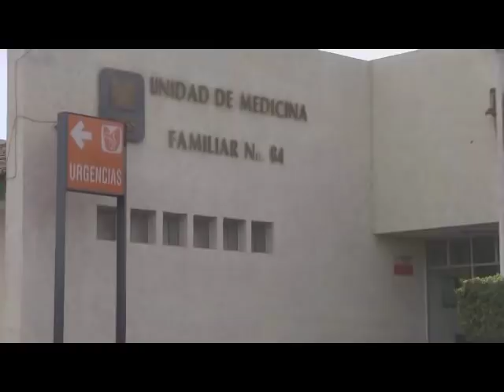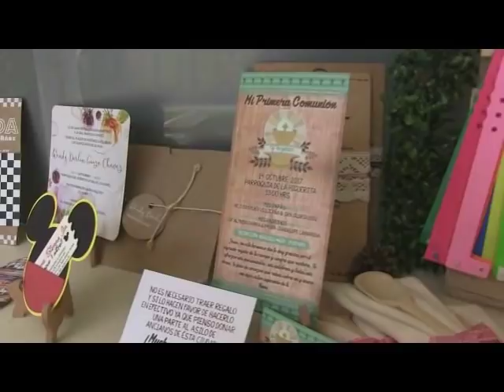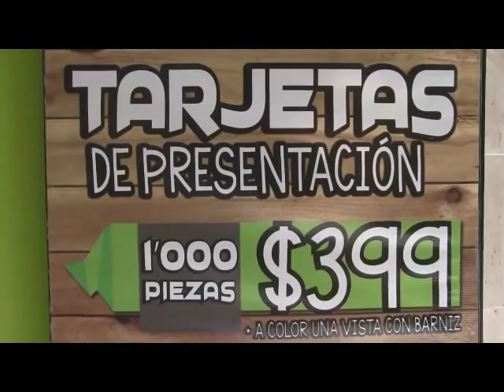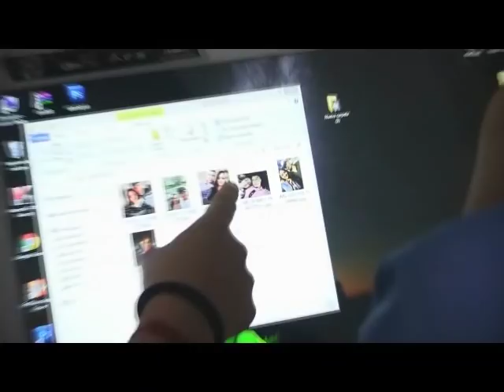NOTICIERO 27 DE DICIEMBRE 2018